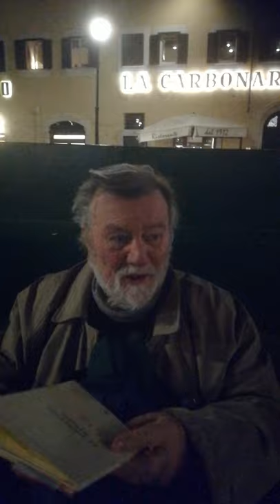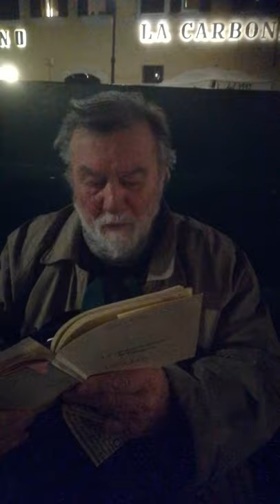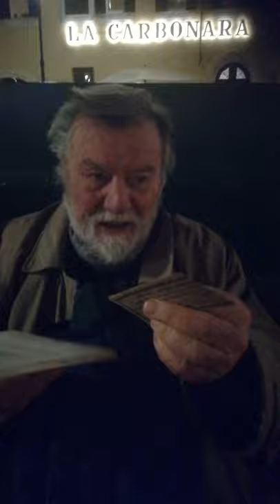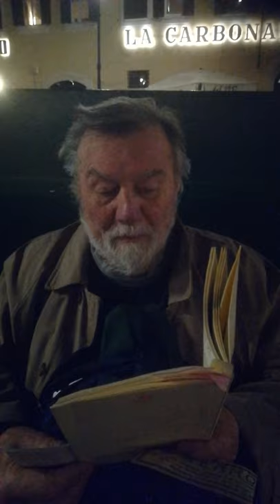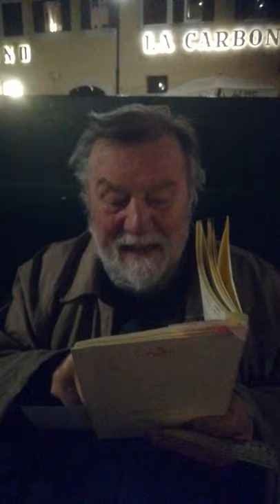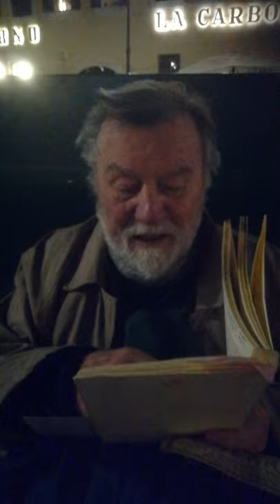FUORI ONDA TERMINALE DEL 17 FEBBRAIO 2020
FUORI ONDA TERMINALE DEL 17 FEBBRAIO 2020 VID 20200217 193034